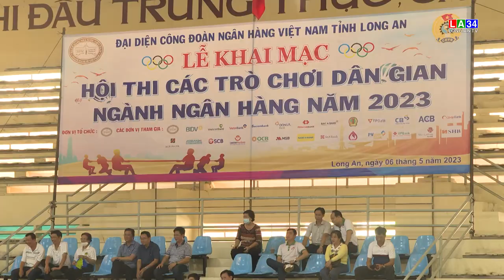Sôi nổi Hội thao ngân hàng tỉnh Long An 2023